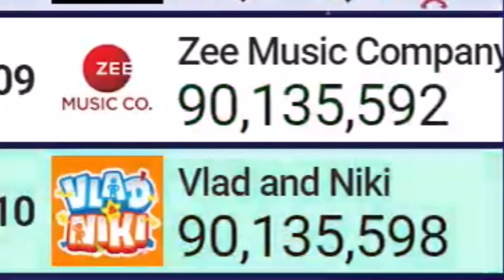Vlad and Niki passed Zee Music Company in total subscribers